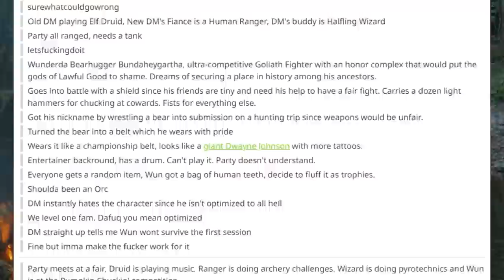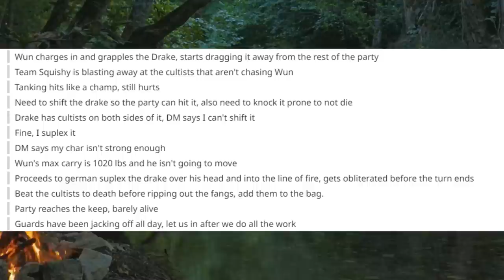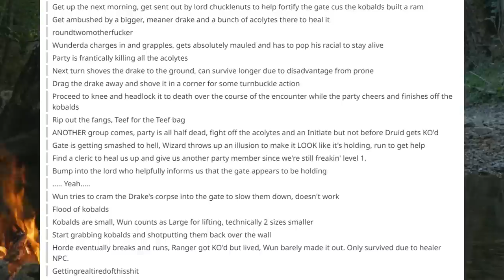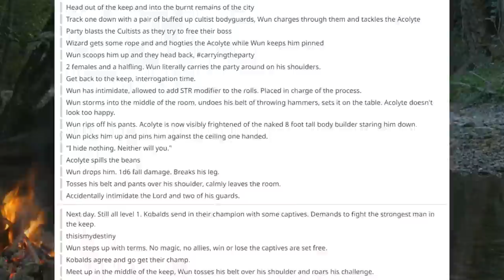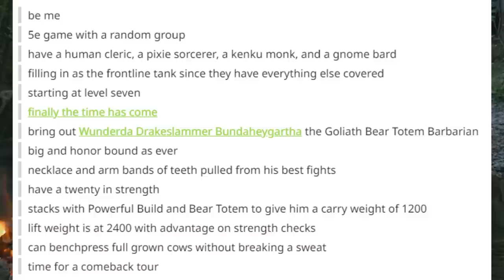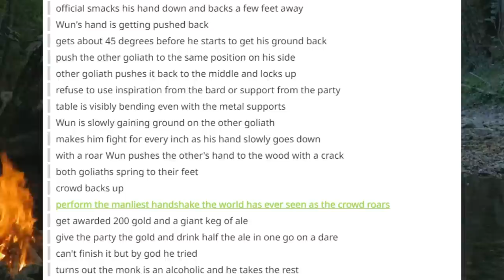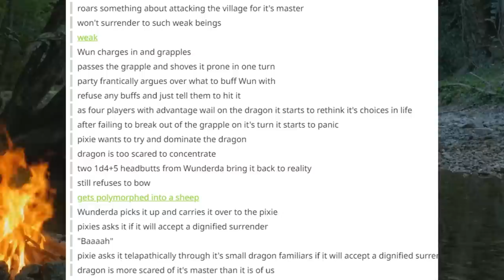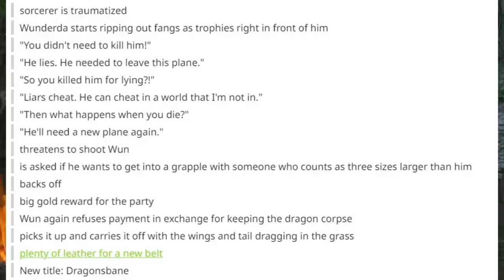ᴏꜰ ɢᴏʟɪᴀᴛʜꜱ ᴀɴᴅ ɢʀᴀᴘᴘʟɪɴɢ